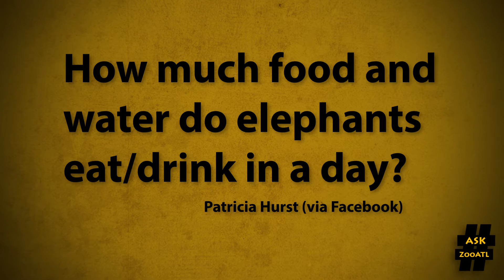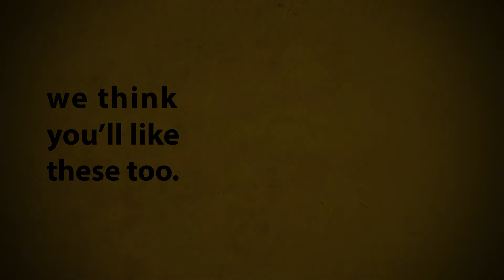AskZooATL - Ep. 1.15 "How much food and water do elephants eat/drink in a day?"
What do you want to know about Zoo Atlanta? Tweet your questions to @ZooATL using hashtag AskZooATL, and watch to see if your question’s answered.